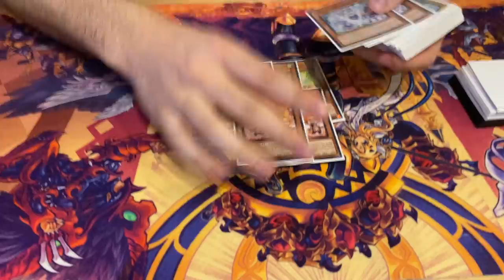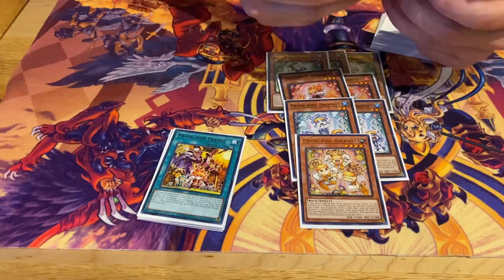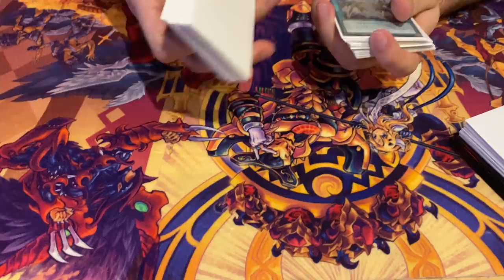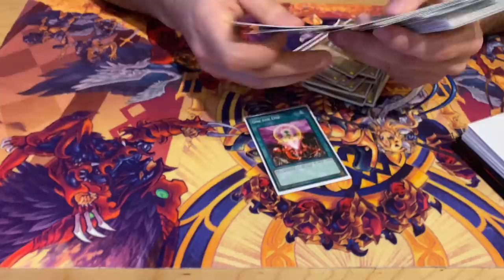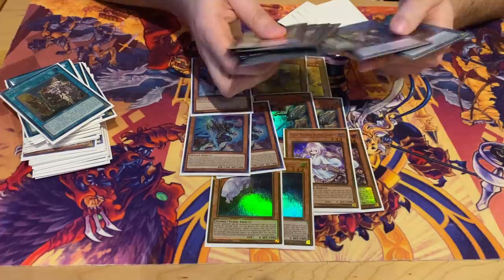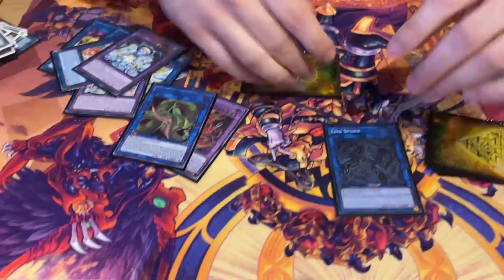Trif Gaming's Top Cut YCS Charlotte deck profile Ft. DistantCoder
this was filmed a week before charlotte so my list changed slightly, I still topped tho obviously